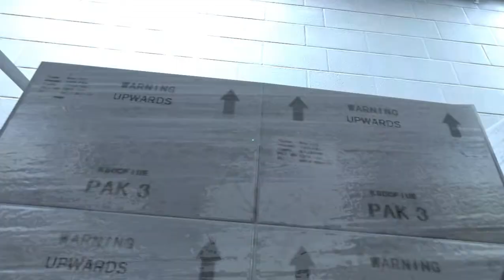Прохождение mirror's edge Часть 2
Пока ждем assassins creed 4 black flag,watch dogs,battlefield 4,call of duty ghosts,Lost Planet 3,Wasteland 2,gta 5, Splinter Cell: Blacklist,mirror's edge 2,far cry 4